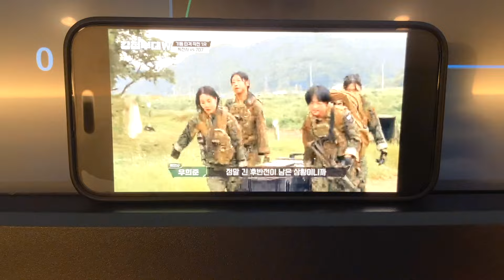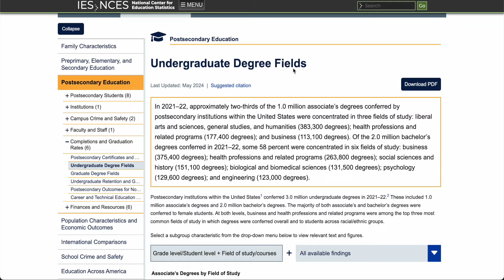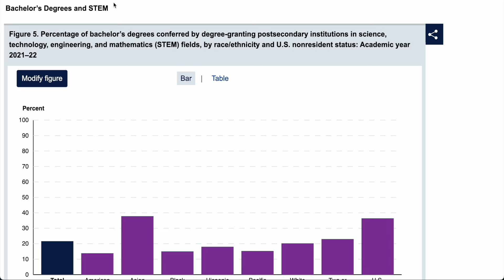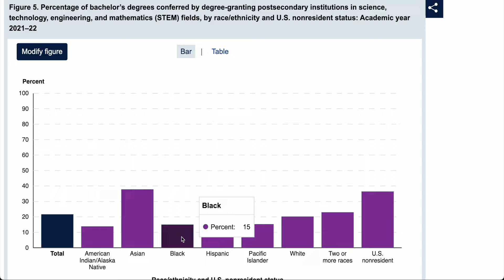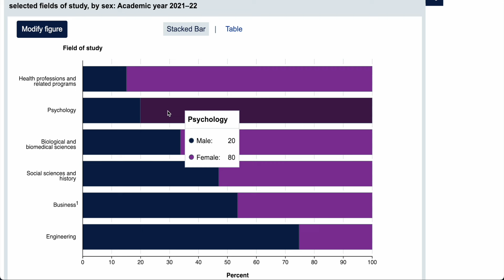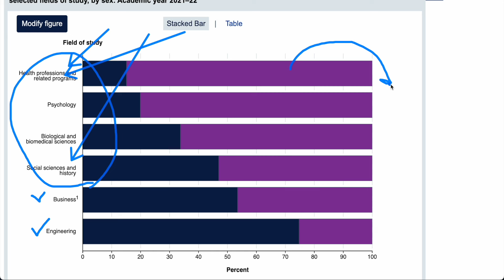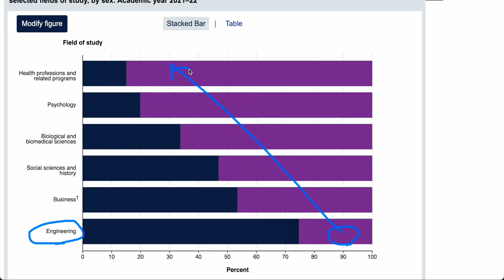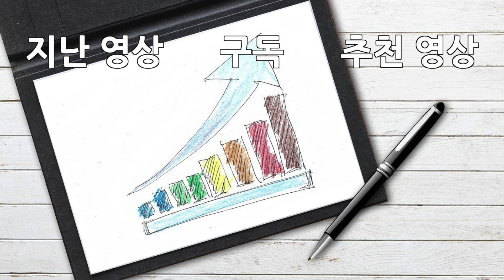"남자 x Engineering = 불합격" 이라는 루머의 팩트체크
[앤디쌤] 우리 학생들 미국대학만큼 궁금하고 관심있는게 전공 아니겠습니까? 과거 10~15년전 부터 최근까지 미국대학에서 가장 많은 학생들이 듣는 전공과 점점 인기가 많아지는 전공은 무엇일까요?  전공관련 통계자료를 찾아서 여러분들과 같이 공유해볼게요

[앤디프랩] 이번영상은 전공관련 여러 조사 자료들이에요 ~ 과거부터 현재까지 인기있는 전공변화들부터 전공별 인종과 성별이 어떤지 여러가지 내용들이 있는데요 미국입시 전문가답게 앤디쌤이 이 자료를 통해 여러분들에게 드리는 입시 팁까지 꼭 챙겨가세요 ~!